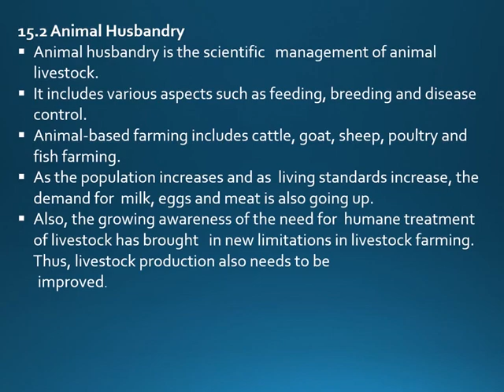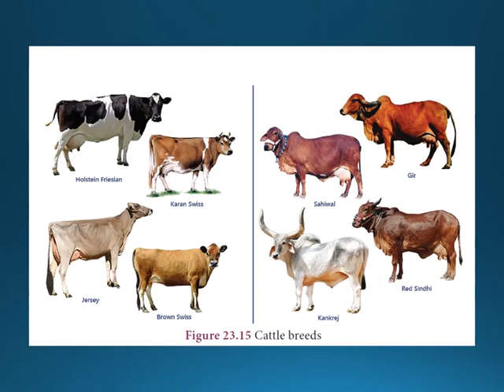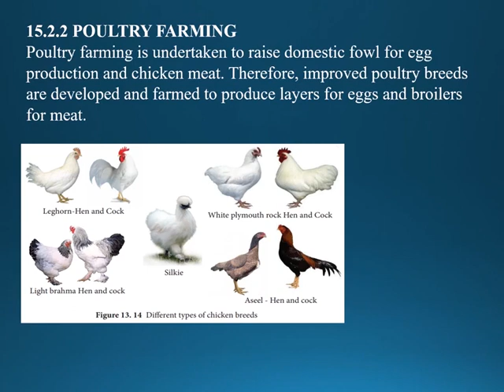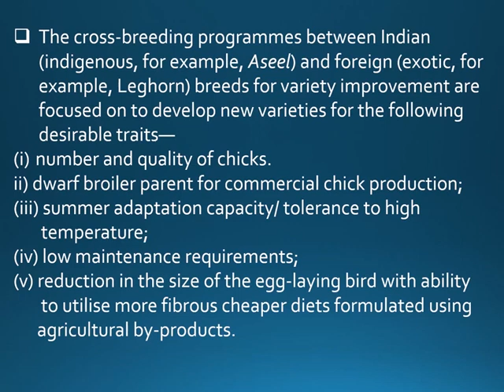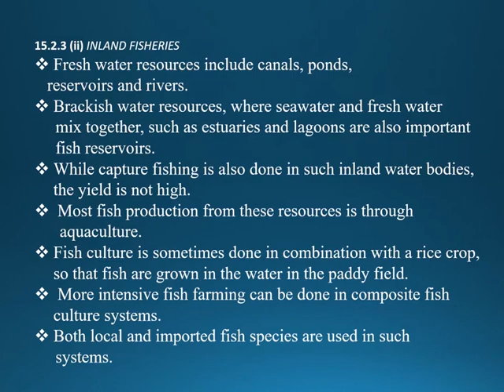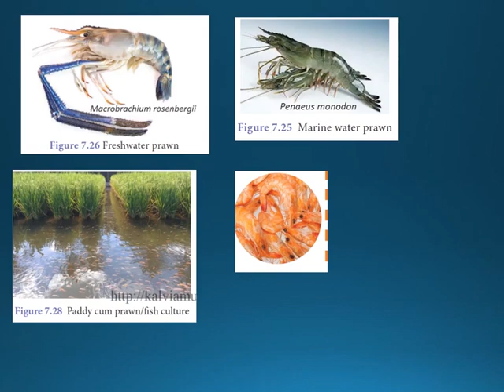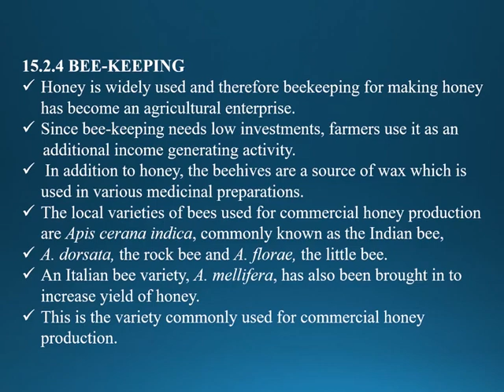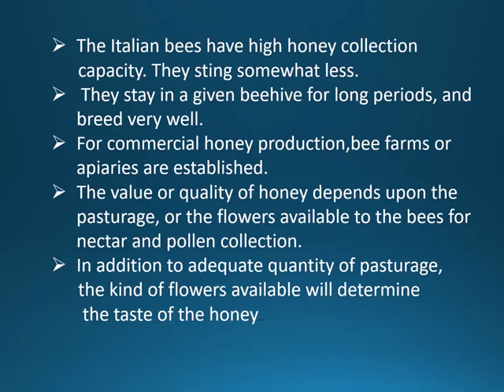IX CBSE Bio Video 26 Chapter 15 Improvement in Food Resources Animal Husbandry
Improvement in Food Resources Animal Husbandry